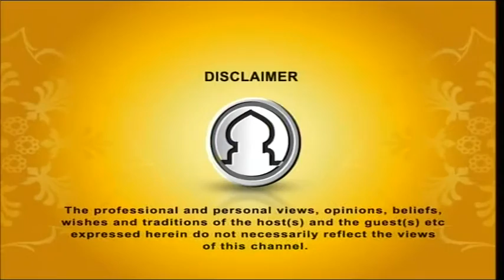Jibon O Chintay Islam 13062015 part 1